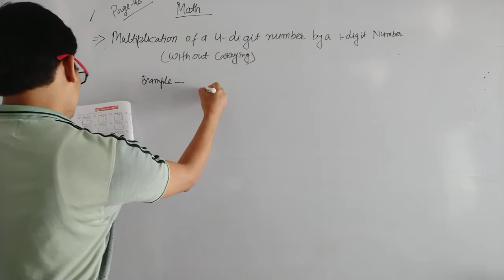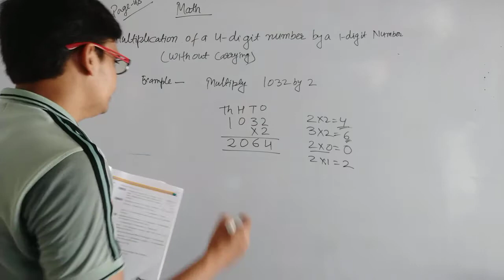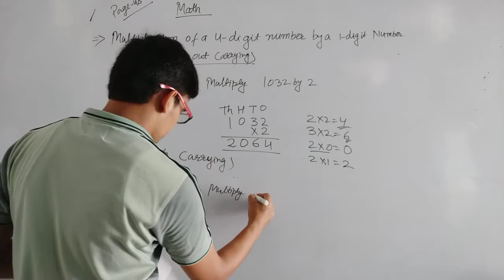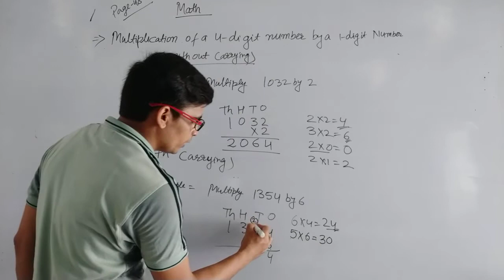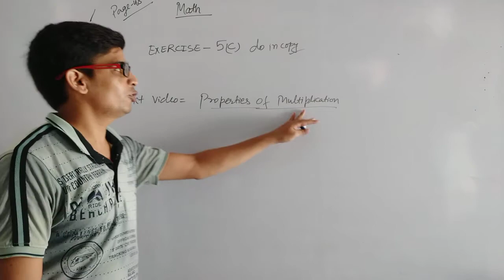1 September 2020